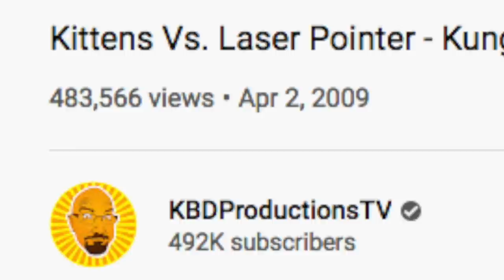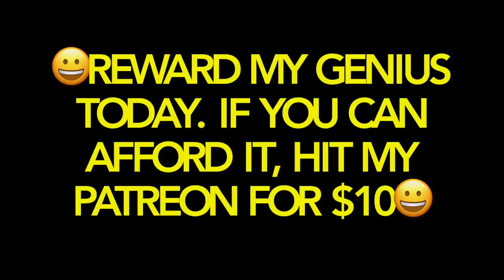Ken Domik Is The Deep-Fried Pickle Pest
Ken Domik visits Los Angeles, California to attend KFC for their Pickle Fried Chicken. The results are typical Ken: angry and tangy.